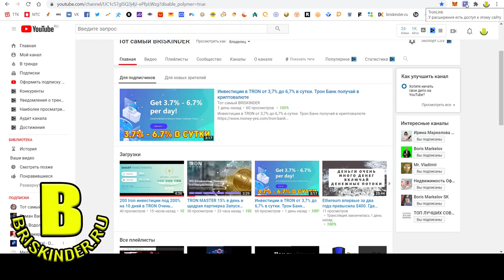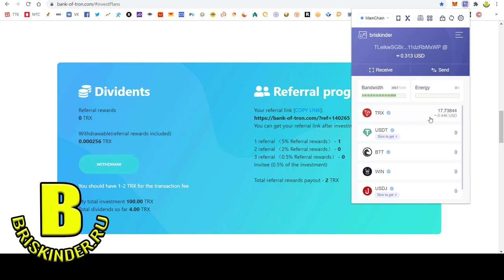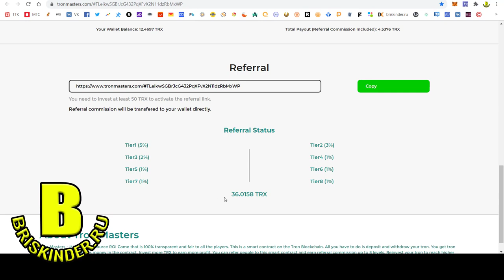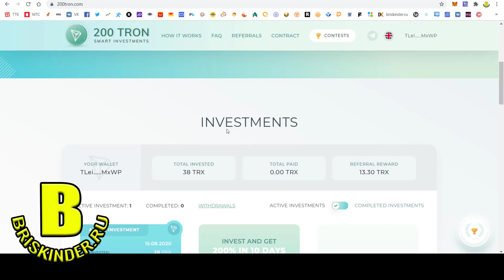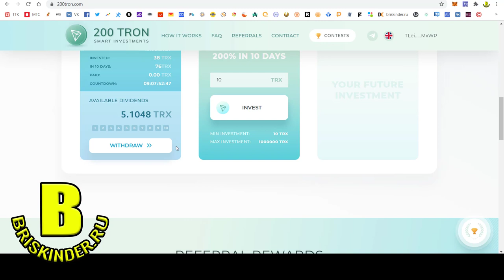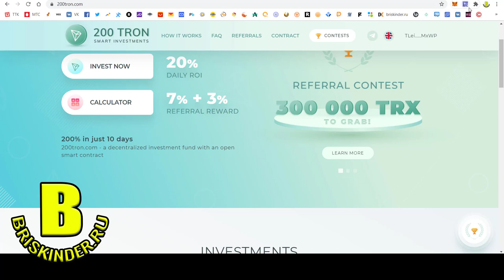TRON инвестиции Собираем урожай с вложений Заработок в криптовалюте